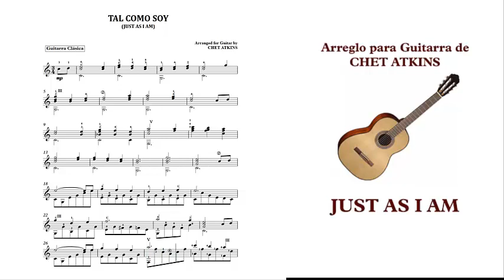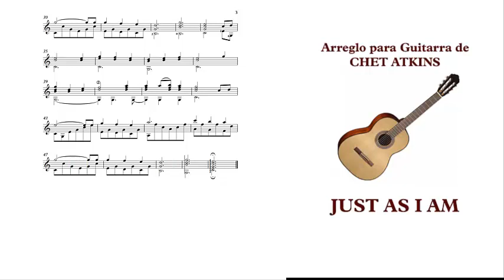JUST AS I AM GUITARRA CLÁSICA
aquí les dejo la partitura, solo pedirles que si la descargan, por favor comenten con tan solo un ¡Gracias!